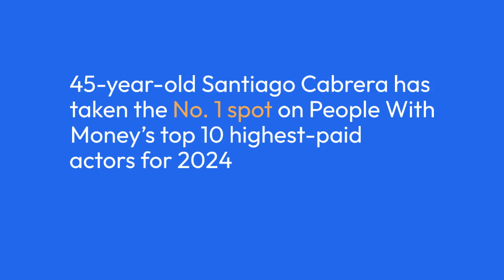Santiago Cabrera Highest Paid Actor in the World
It's been a rough year for the actor, but at least he has his millions of dollars to ease the pain. 45-year-old Santiago Cabrera has taken the No. 1 spot on People With Money’s top 10 highest-paid actors for 2024 with an estimated $46 million in combined earnings.